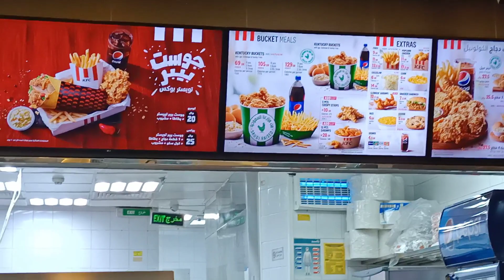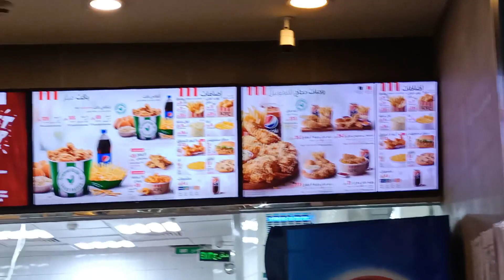kfc happy meals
kfc chicken,kfc Jeddah,kfc recipe,kfc style,kfc delivery,kfc delicious